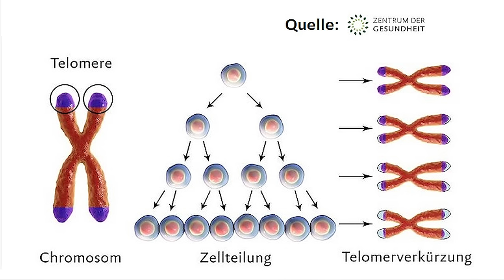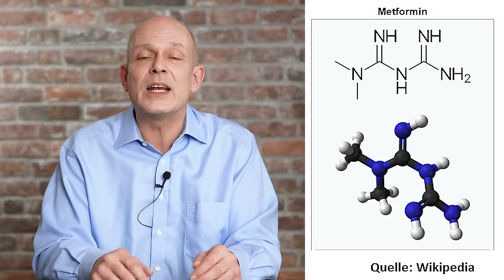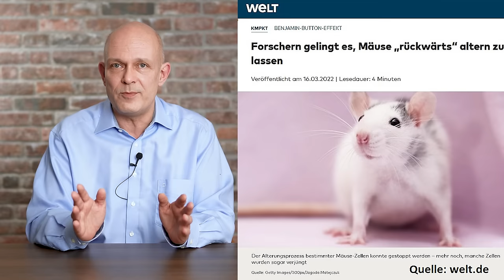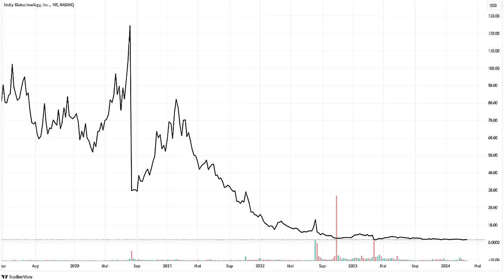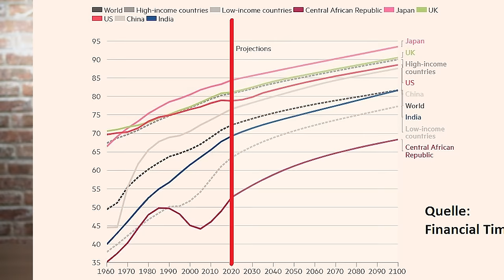Bezos, Musk, Zuckerberg: Das machen JETZT die Super-Reichen!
Die Fortschritte in der Medizin und Biotechnologie sind enorm. Immer mehr Zukunftsforscher gehen davon aus, dass die Wissenschaft das Altern bald erheblich verlangsamen kann – und selbst „Unsterblichkeit“ und „ewiges Leben“ seien in einigen Jahrzehnten möglich. Viele prominente Milliardäre aus dem Technologiesektor – wie Jeff Bezos (Amazon), Sergey Brin und Larry Page (Google), Elon Musk oder Peter Thiel fördern den Kampf gegen das Altwerden und andere transhumanistische Projekte mit immensen Mitteln. Und auch für Privatanleger gibt es in diesem neuen Sektor Investitionsmöglichkeiten. Ein Beitrag von Gerhard Heinrich.

Time Stamps:
0:00 Intro
0:46 Unsterblichkeit
3:24 Telomere und Stammzellen
5:53 Revolutionäre Therapien
8:18 Transhumanisten
9:52 Superreiche Förderer
14:33 Eine Horrorvision?

Offenlegung wegen möglicher Interessenkonflikte:
Bildquellen Thumbnail:
By DoD photo by Senior Master Sgt. Adrian Cadiz (Released)